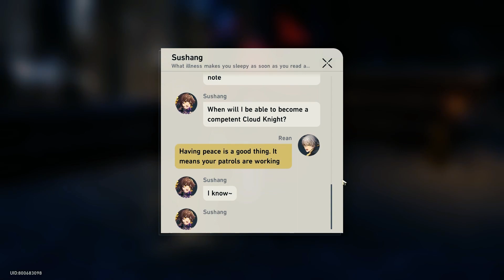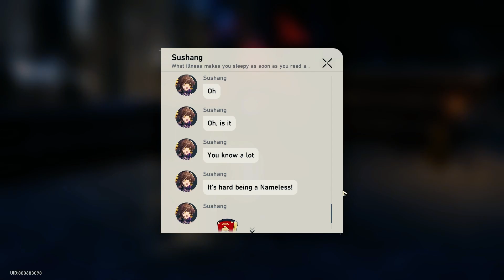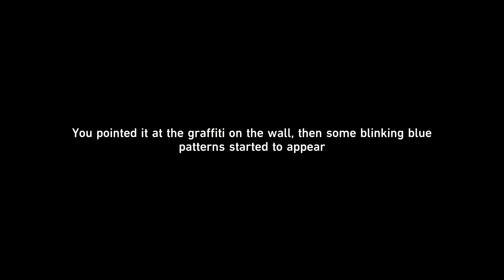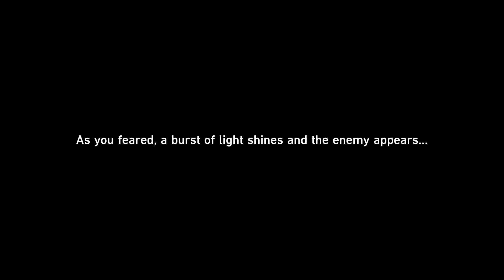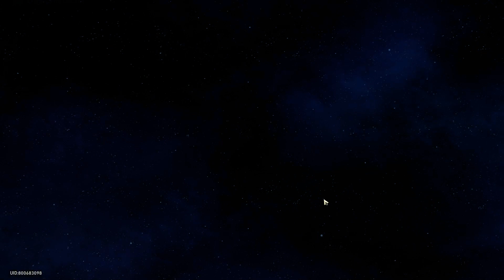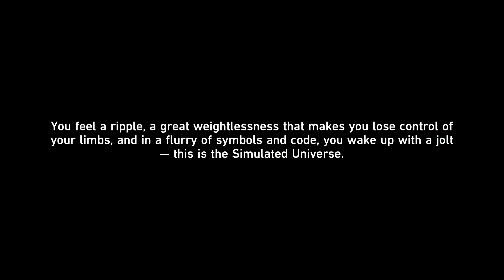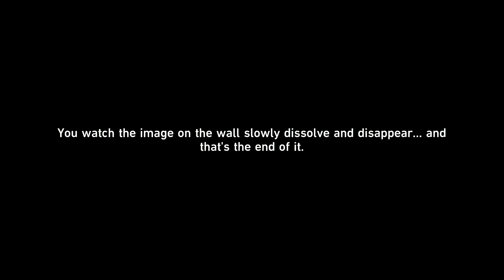【Honkai: Star Rail】Silver Wolf Companion Mission [JP Dub - ENG Sub]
Silver Wolf Companion Mission
"Punklorde Mentality"